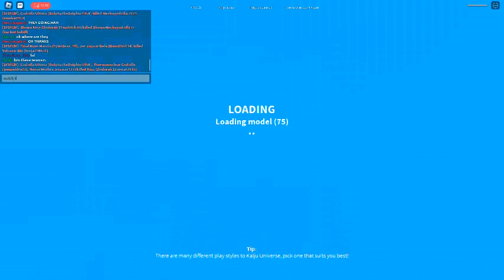Grinding for a level 50 volcanic bio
I DONT KNOW HOW WHAT IS THE SECRET!!!